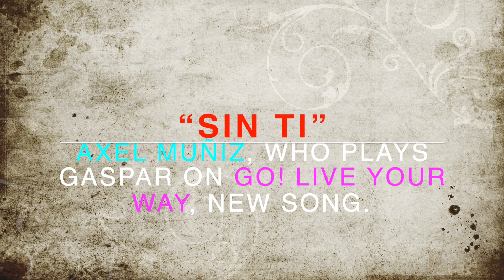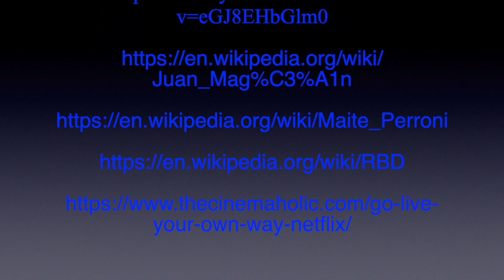"SIN TI" - Gaspar from Go! Live your way! new song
Axel Muñiz, who plays Gaspar on Go! Live your way, just released a new song.
The name of the song is “Sin Ti”, It is a collaboration with Maite Perroni e Juan Magán.
3K Thank you very much!!